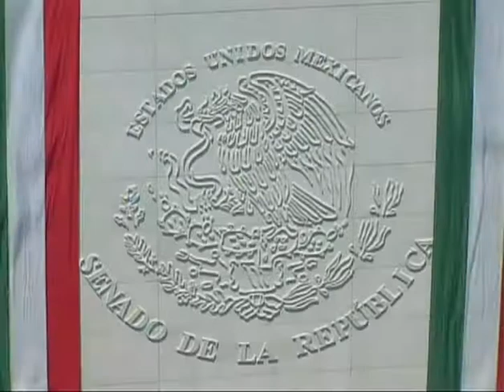Inaugura Sen. Laura Rojas Hernández el Simulador COP20 en materia de cambio climático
Con el propósito de contribuir a la formación de internacionalistas en temas multilaterales como es el cambio climático, la Comisión de Relaciones Exteriores Organismos Internacionales conjuntamente con la de Medio Ambiente y Recursos Naturales, y Especial de Cambio Climático del Senado de la República, la Senadora Laura Angélica Rojas Hernández, inauguró el Simulador de la Conferencia de las Partes 20 –modelo ONU- de cara a la Vigésima Conferencia de las Partes de la Convención marco de las Naciones Unidas sobre el Cambio Climático (COP-20), en el que participaron estudiantes universitarios. Discurso

En su calidad de presidenta de la Comisión de Relaciones Exteriores Organismos Internacionales, Rojas Hernández subrayó que la realización del Simulador COP20 es un ejercicio inédito en el país, dentro de la historia de los modelos de Naciones Unidas. Destacó que el cambio climático junto con la existencia de las armas nucleares, dispersas por todo el mundo son las principales amenazas a la humanidad, por lo que se impulsó el Simulador, junto con la ONU, para atender el reto que representa este fenómeno natural y, a su vez, por ser favorecedor en términos de aprendizaje ya que se negociarán resoluciones sobre mitigación, adaptación, financiamiento para el desarrollo, nuevas metas, así como ver el proceso de la toma de decisiones, previo a la negociación.

Estuvieron presentes en la inauguración el presidente de la Mesa Directiva del Senado de la República, Miguel Barbosa Huerta; la senadora Silvia Garza Galván, presidenta de la Comisión Especial de Cambio Climático; el presidente del Instituto Belisario Domínguez, senador Jorge Luis Preciado Rodríguez; el Director General Adjunto de Coordinación Política de la Secretaría de Relaciones Exteriores, Antonio Iván Rojas Navarrete; el titular de la Unidad Coordinadora de Asuntos Internacionales de la Secretaría de Medio Ambiente y Recursos Naturales, Enrique Lendo Fuentes; y el Director Adjunto del Centro de Información de la ONU, Juan Miguel Diez Jiménez.

El proyecto del Simulador COP20 fue diseñado por la Comisión de Relaciones Exteriores Organismos Internacionales en conjunto con las secretarías de Relaciones Exteriores (SRE) y de Medio Ambiente y Recursos Naturales (SEMARNAT), además del Centro de Información de las Naciones Unidas (CINU). Octubre 24, 2014.